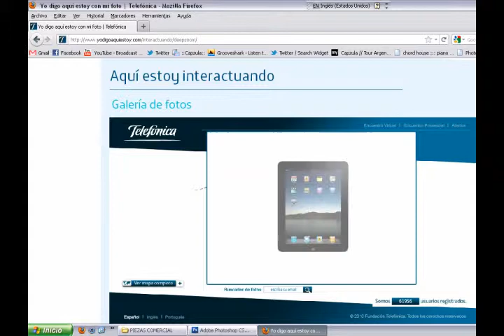Comercial Fundacion Telefonica Dulces